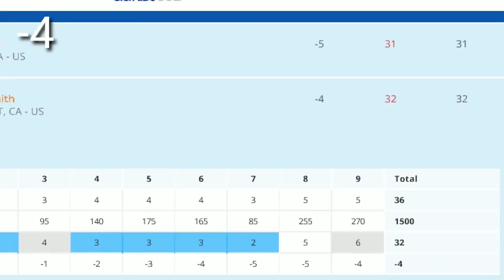U.S. Kids Whispering Lakes Tournament. 01/10/2020